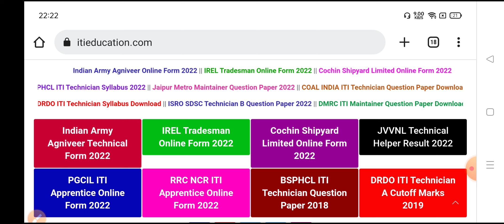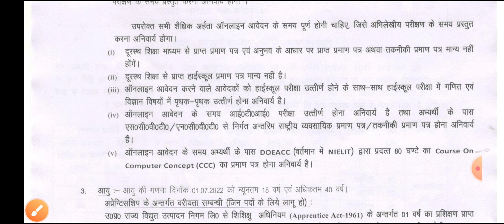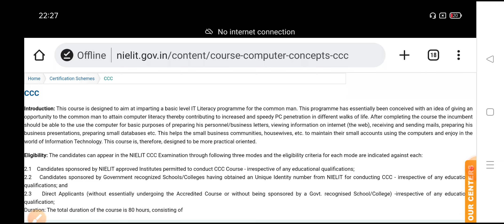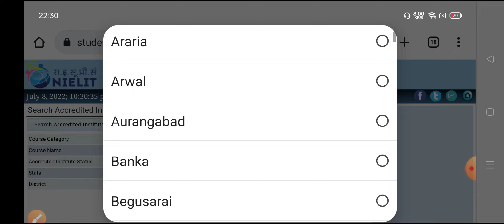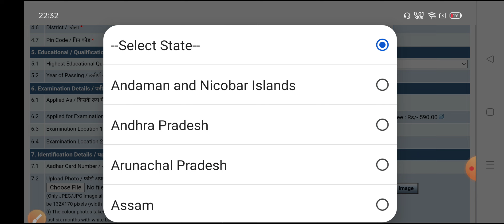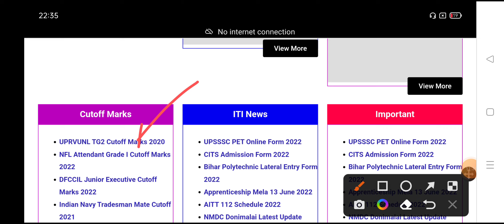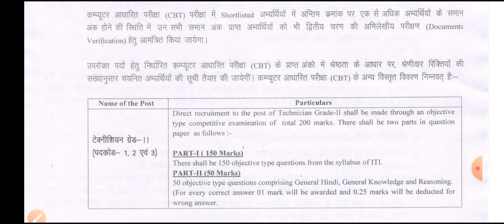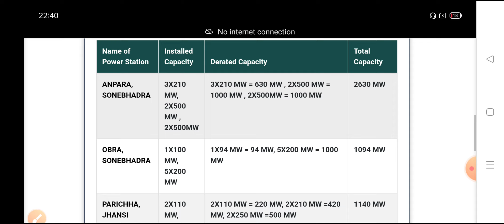UPRVUNL TG2 Vacancy 2022 | CCC Certificate/Qualification/Salary/Exam City/Previous Paper/Job Profile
Important Tags:-